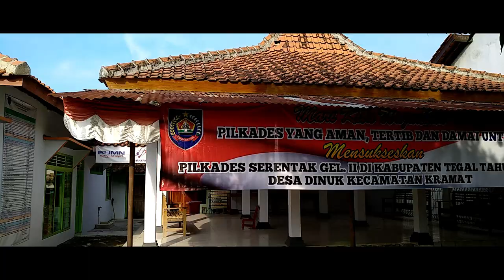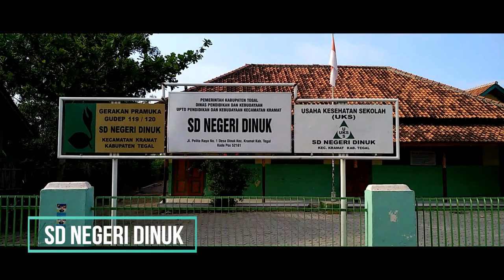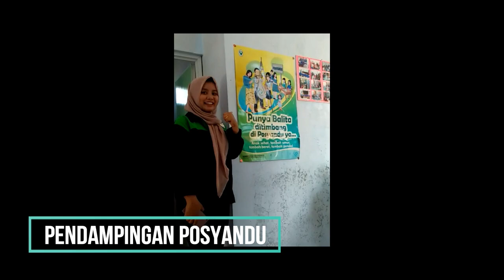KKN UNNES Desa Dinuk 2018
Video Profil Desa dan Program Kerja KKN Unnes Desa Dinuk 2018